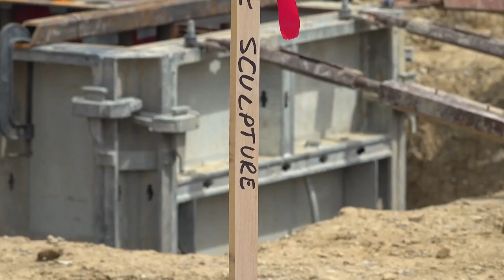The Good Gravy Vision With Director of Projects & Planning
This video contains an interview featured on the Holiday World Podcast with Director of Projects & Planning Andrew Bolen. He discusses all things Good Gravy and the vision that the park had regarding this project.